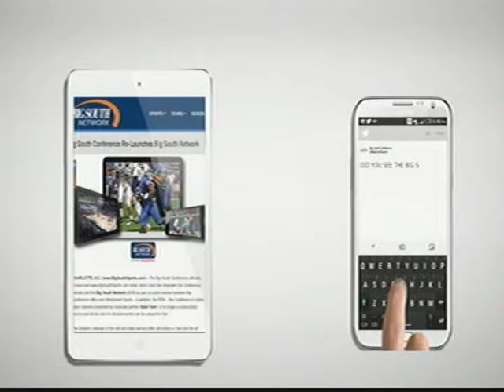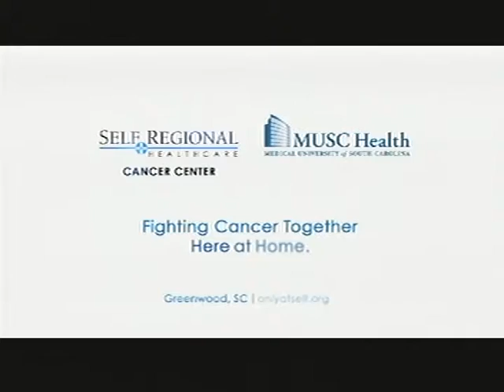Inside Blue Hose Basketball - Episode 12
Catch "Inside Blue Hose Basketball" with Eric Thacker and head men's basketball coach Gregg Nibert every week. In this installment, Coach Nibert recaps the team's games against UNC Asheville and Radford before previewing next week's action.